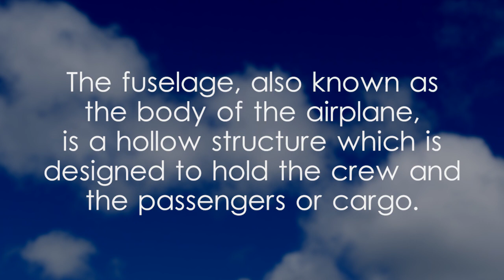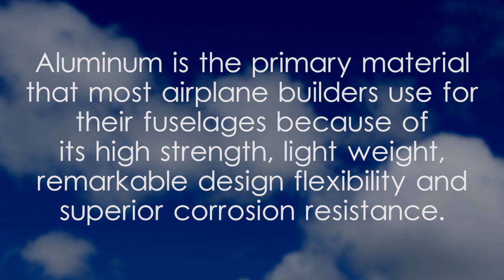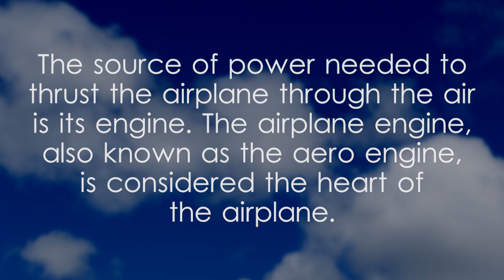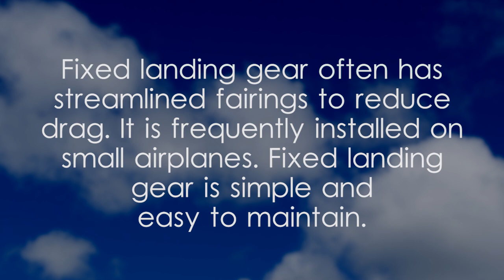Aviation, The Basic Parts of an Airplane